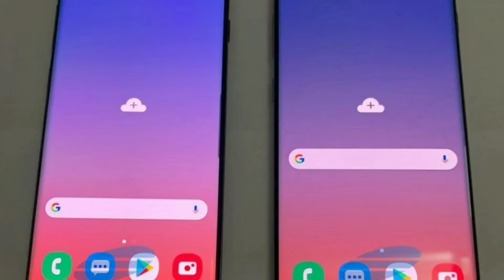Samsung Galaxy S10 and S10 Plus surface in new live photos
Samsung’s Galaxy S10 unpacked event draws nearer with each passing day. As expected, more details confirming new features of the phones have surfaced online and we expect it to continue this way right up until the launch. Today, live photos have been released on the web and they show the Galaxy S10 and Galaxy S10 Plus side by side.

These photos leave nothing to the imagination with respect to the design of both phones. They confirm the design of the displays as well as the rear of both phones.

The Galaxy S10 and Galaxy S10 Plus will both come with punch hole displays which Samsung has named Infinity-O Display. To be honest only the Galaxy S10’s display should be called Infinity-O as the hole in the Galaxy S10 Plus is shaped like a pill and not an “O”.

The holes in both phones are at the top right corner of the screen. The Galaxy S10 Plus has a bigger hole because it has dual front-facing cameras. Both the S10 and S10 Plus have their bezels shaved off but their chins are a bit thicker.

On the rear, the Galaxy S10 duo sport triple rear cameras arranged horizontally. They share the same housing along with an LED flash and what we believe is a blood pressure monitor. There is no fingerprint scanner visible which means they do have in-display fingerprint sensors as reported in earlier leaks.

The Galaxy S10 in the photo is black while the Galaxy S10 Plus has a silver finish. The latter has slightly more curved edges and even its display appears to be more curved too.

The Galaxy A8s and Samsung W2019 have ditched the audio jack but Samsung is not yet ready to remove it from its S-series flagships. The audio port sits on the left of the USB-C port on both phones while the speaker grille is positioned on the right.